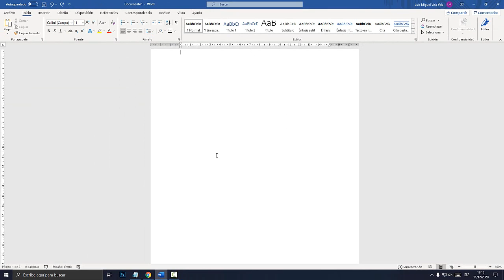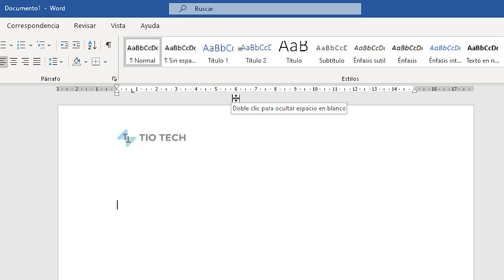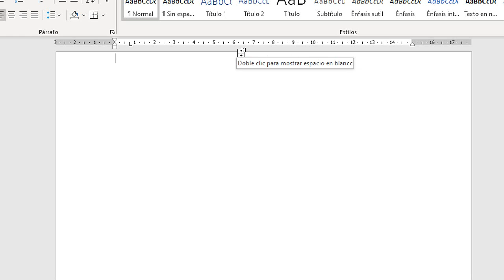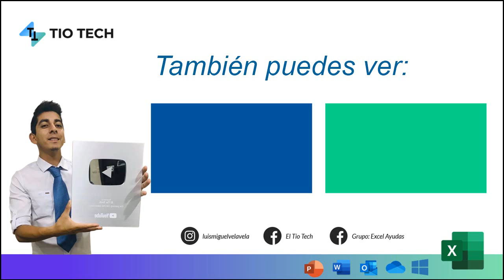POR QUÉ DESAPARECEN LOS MÁRGENES SUPERIOR E INFERIOR EN WORD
SOLUCIÓN -  Por qué desaparecen los márgenes superiores e inferiores en WORD. En este video aprenderemos a mostrar los márgenes desaparecidos.